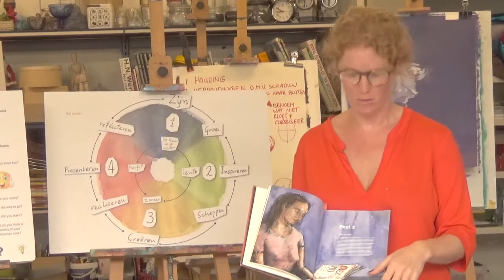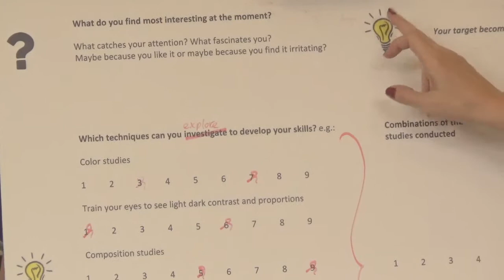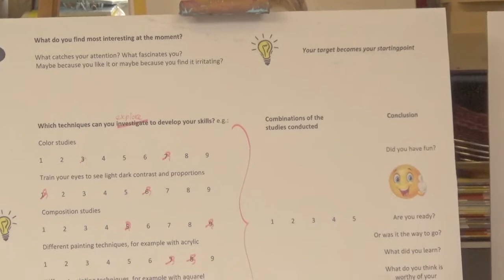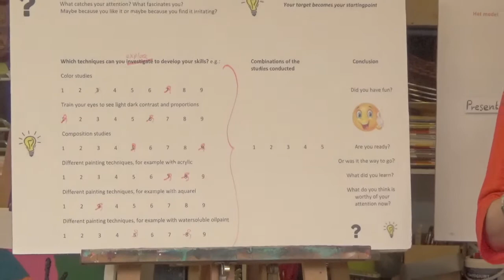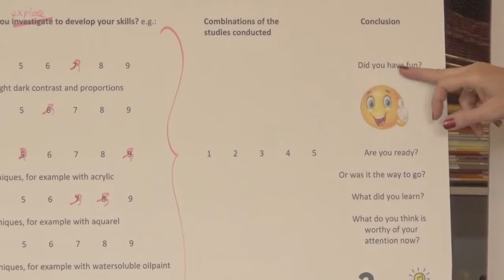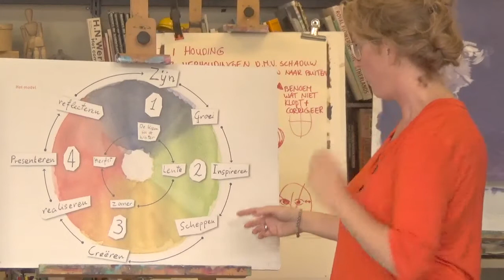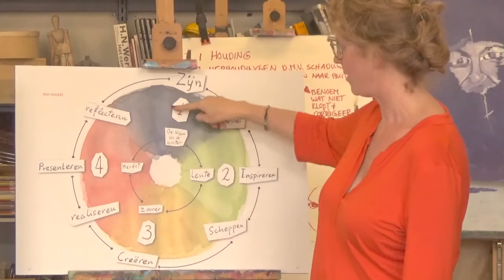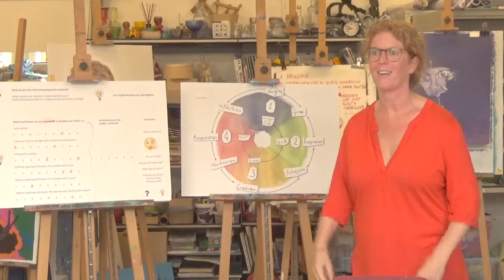Jofke vertelt hoe een creatief proces aan te gaan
Maak van je doel je uitgangspunt!

Tijdens een eerste les van een training vertelt Jofke haar filosofie en visie over een creatief proces. Ze ligt haar model voor beeldende vorming uit haar boek Je zintuigen als inspiratie toe. Zie jouw creatieve weg als een uitdagend proces en omarm je verrassende resultaten. Bob Ross noemde dit 'Happy little accidents' waar Jofke het heeft over de krulletjes.

Wil jij onder haar begeleiding aan de slag?
Kijk op wat Jofke voor jou kan betekenen.